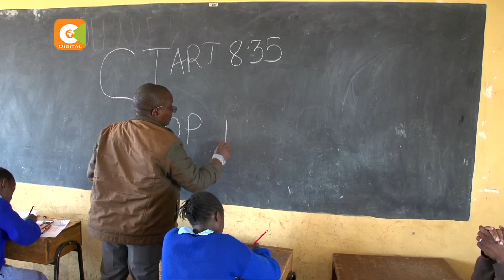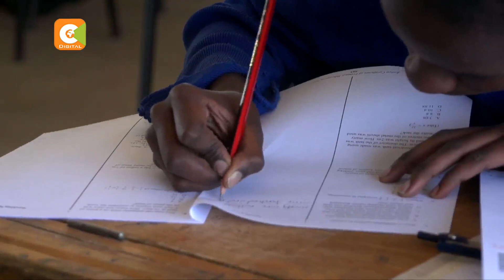Matayarisho ya mitihani wa KCPE NA KSCE mwezi ujao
Wazazi na wanafunzi wameonywa kuwa waangalifu wasilaghaiwe na karatasi ghushi za mitihani ya kitaifa zinazosambazwa mtandaoni